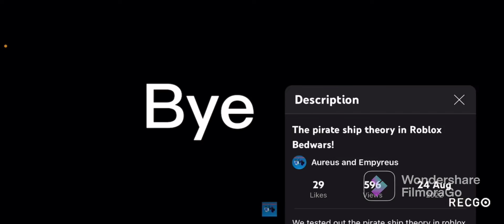SOOB REACTS TO Aureus and Empyreus BEDWARS THEORY